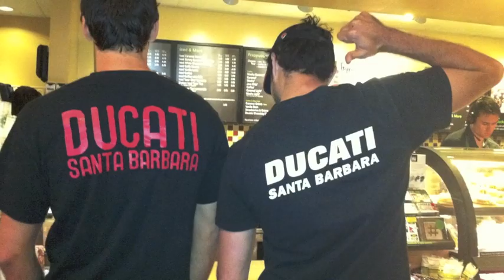Carlin Dunne -- Pikes Peak Champion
Carlin Dunne won the Pikes Peak International Hill Climb (Race to the Clouds)  -- setting an all time motorcycle record!

The 28-year-old, dirt and street racer, is owner of Ducati Santa Barbara and was a rookie to the race.  He was the  fastest rider from day one, qualifying on pole for the race.

In the race, Dunne got the holeshot at the start and never looked back.  The time across the finish line was 11:11.32 -- a new course record for motorcycles.

"Carlin Dunne not only stood at the pole position on Sunday's race to the clouds, and not only did the Santa Barbara native also win the checkered flag in the 1205cc motorcycle class, but the Desmo Devil himself dropped some two-wheeled knowledge on Pikes Peak when he set the outright fastest time ever for a motorcycle on the fabled mountain road and its 156 turns."